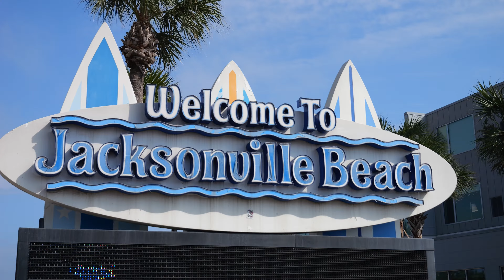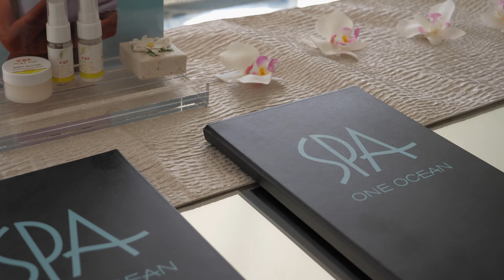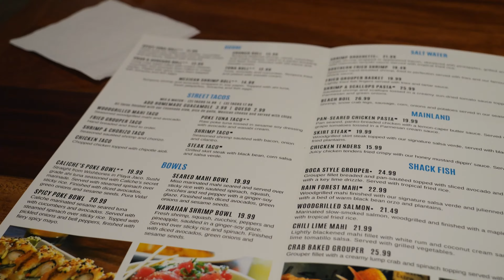Running with the Bulls Pt1 (Red Fishing)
Captain Jimmy and Luiza travel to Jacksonville, FL, looking for giant red fish out of the St Johns River. Part 1